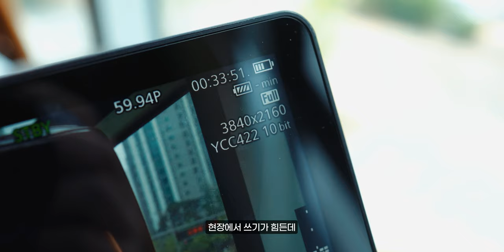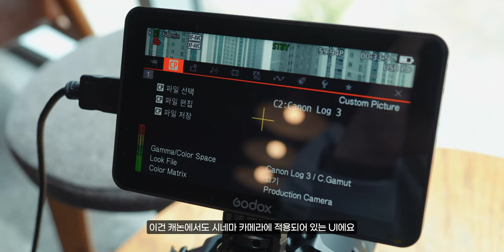결국 R5C를 구매한 이유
*타임라인

00:00          시작

00:47          오늘의 주제

00:56          R5C 단점

01:08          R5C 단점 1 [배터리 광탈]

01:40          R5C 단점 2 [IBIS 없음]

02:26          R5C 단점 3 [비싼 RF렌즈]

03:27          R5C 구매 이유

03:45          R5C 구매 이유 1 [RF렌즈군]

04:04          R5C 구매 이유 2 [캐논 색감]

04:46          R5C 구매 이유 3 [발열 없는 무제한 촬영]

06:00          R5C 구매 이유 4 [화질]

07:07          R5C 구매 이유 5 [배터리 이슈 해결법] + 시네마 UI

08:50          실사용기

11:01          마무리

*Camera

Sony A7S3
Sony A7M4
Sony A7C
panasonic S5M2

*Lens

*Tripod

*Gimbal

*MIC

Comica -  VM20
Logitech Blue Yeti Nano
Sony ICD-T660
Godox Movelink II M2
Zoom h6
IPhone 11

*Lighting

Godox SL60W
Zhiyun-tech MOLUS X100
Luxpad 43h
Godox LA150Bi
Godox VL300II

* Field Monitor

Godox GM6S

*PC

*Editing tools

다양한 모션 탬플릿은 "motionarray"

* 본 영상과 썸네일에는 [ 웨이브, kcc차쌤체 ]사용되었습니다